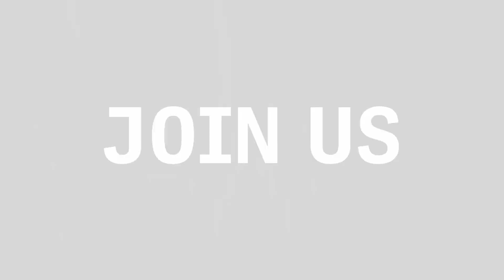Huawei at GITEX GLOBAL 2023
"How do you leverage AI, networking & cloud for digital & intelligent transformation of businesses, industries & the ecosystem?" asks Dr. Alaa Elshimy, MD & SVP, Huawei Enterprise, Middle East & Central Asia Region.

With Huawei’s theme of “Accelerate Intelligence”, we can't wait to see what answers are in store for visitors to GITEX GLOBAL this year!